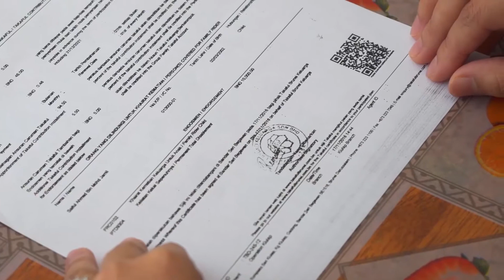Takaful Brunei | Unauthorised Agents